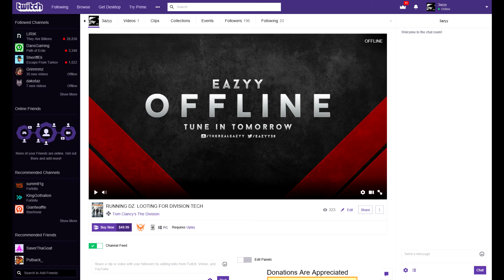*****URGENT***** DO NOT MISS OUT ON MY TWITCH STREAM!!!!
GUYS DO NOT MISS OUT ON MY TWITCH STREAMS. PLEASE FOLLOW THE CHANNEL AND HIT THE NOTIFICATION BUTTON!

ADD ME ON XBOX! GT: Eazyy TV